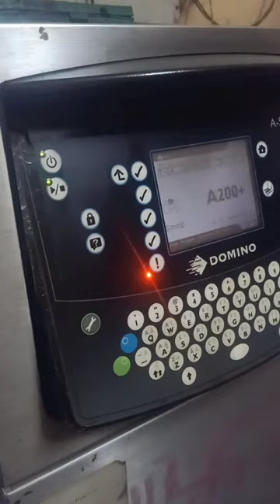Rs 1.00 pouch roll printing by Hydrolic rewinder with Domino printer